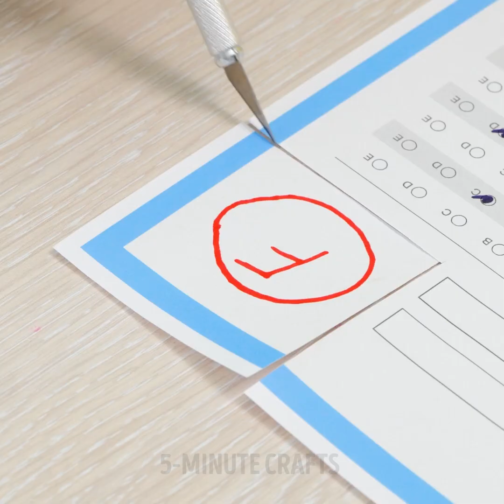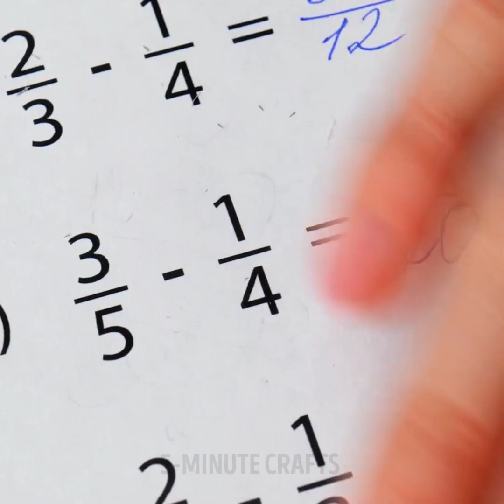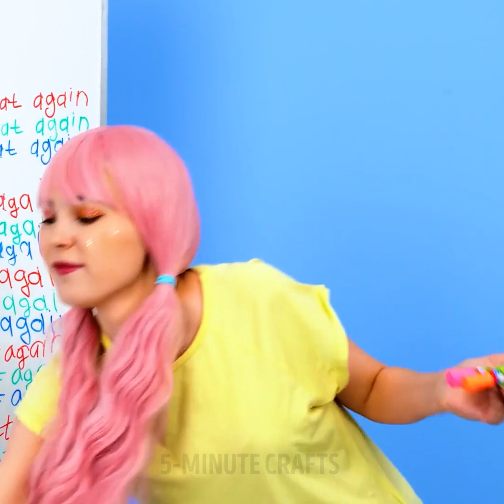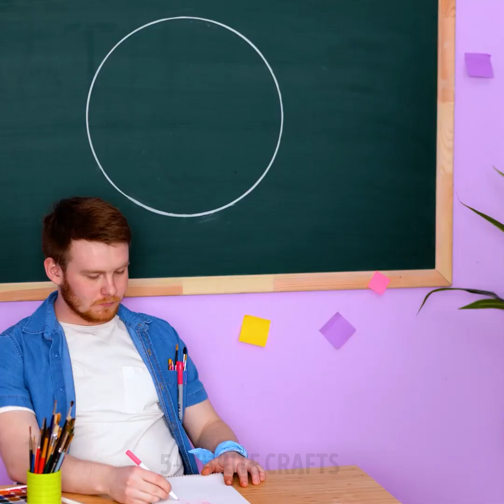Top School Crafts And Genius School Hacks You'll Love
TIMESTAMPS
0:00 Notebook Cover DIY
0:51 Paper Clip Organizing Idea
2:07 Duct Tape Cup Holder Hack